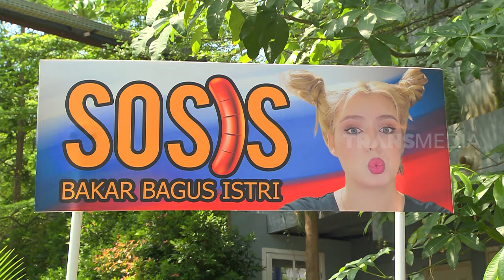[FULL] BLAK-BLAKAN ROBBY SHINE & NASTASYA SHINE | FYP (28/09/22)